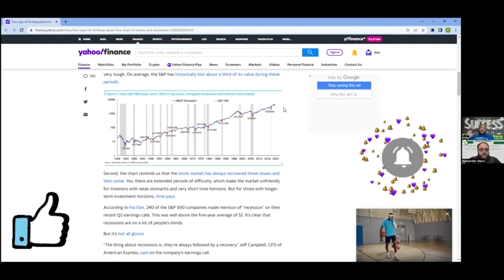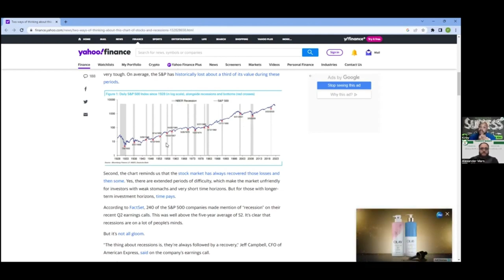This Recession is the BEST Time to Start Investing- Episode 186